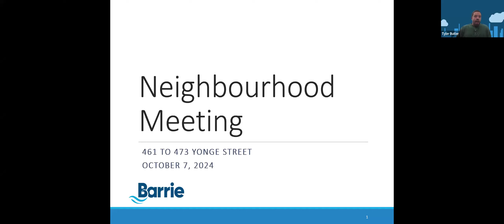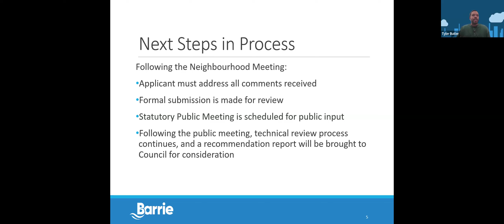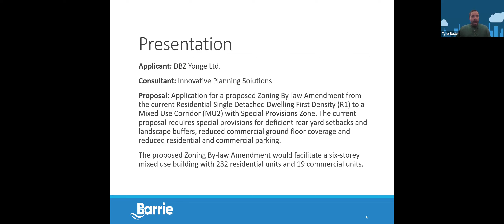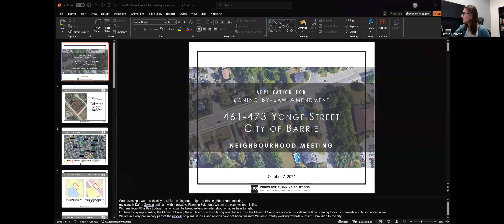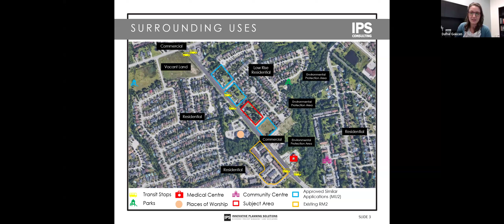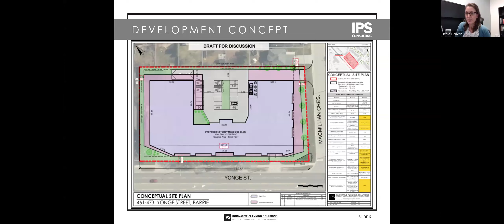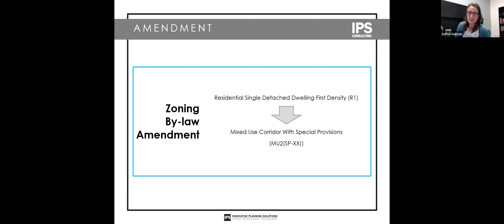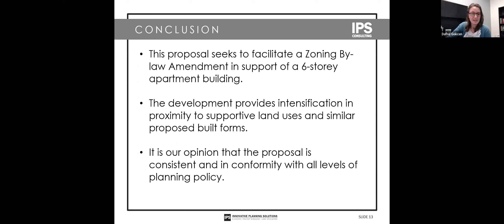461–473 Yonge Street | Neighbourhood Meeting Presentation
This Neighbourhood Meeting presentation took place on October 7, 2024. for more information on this proposed development.

This video uses automatic captioning; the City of Barrie cannot guarantee caption accuracy.